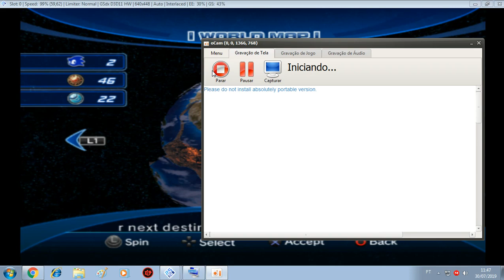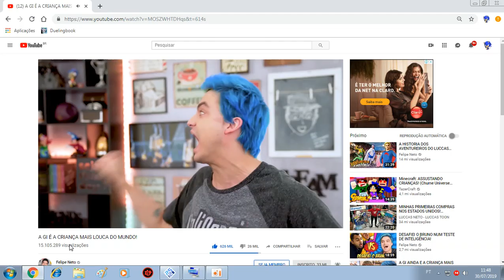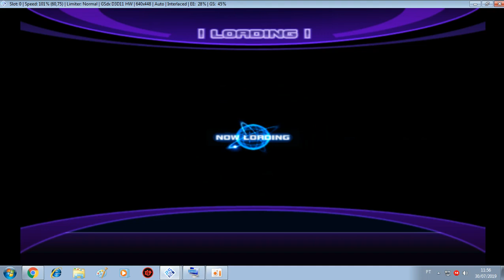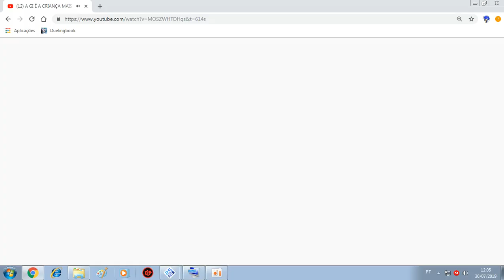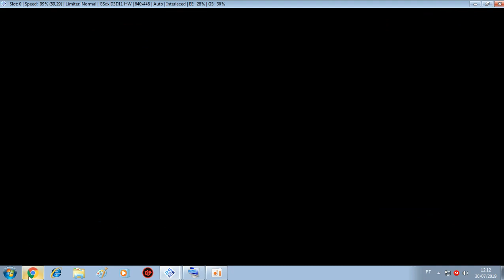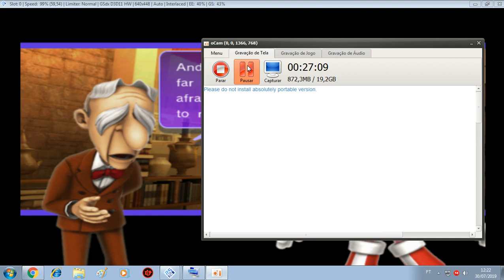Sonic Unleashed #23 Aventuras em Shamar Parte 2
Fala ae galera blz, aqui quem fala é o vitor luiz e hoje estou trazendo mais um vídeo de sonic unleashed para vcs e hoje estamos continuando a história